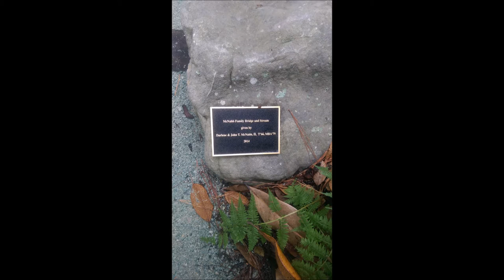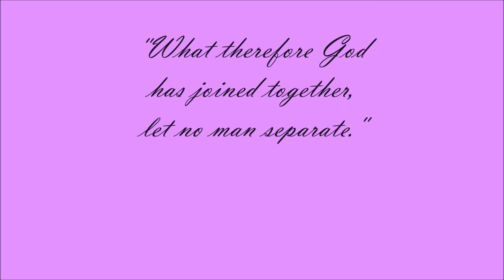Bledsoe Wedding Montage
This is a small look into our wedding. We married August 15 2015

MUSIC IN VIDEO : A Thousand Years-Christina Perri (Boyce Avenue acoustic cover)